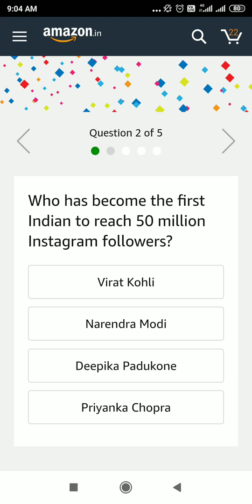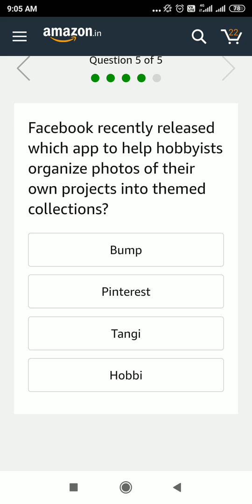FitBit Versa 2 Smartwatch Amazon Quiz answer win